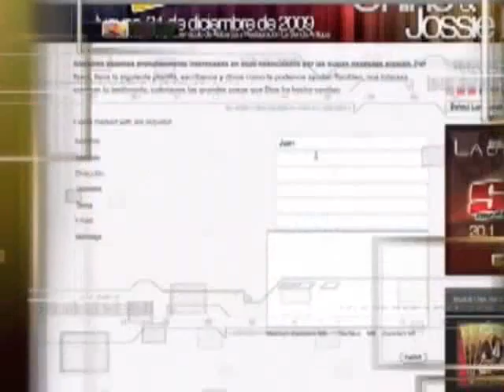La Primogenitura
Pastora y Apostol Wanda Rolon
Iglesia La Senda Antigua PR